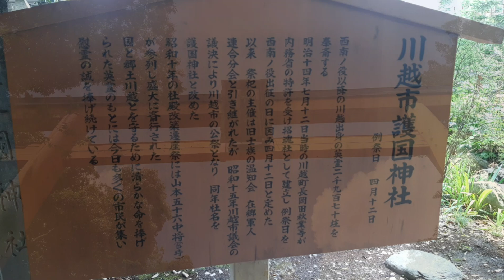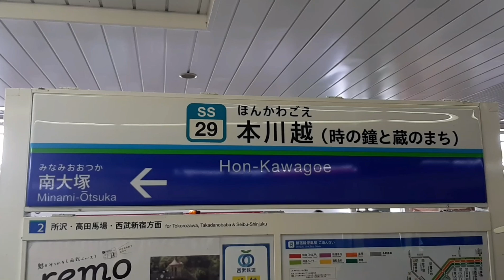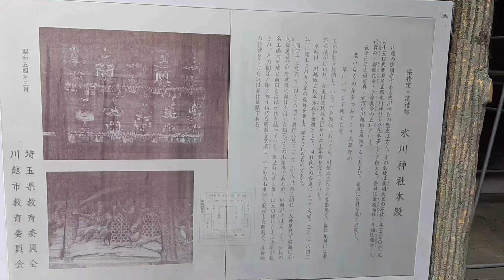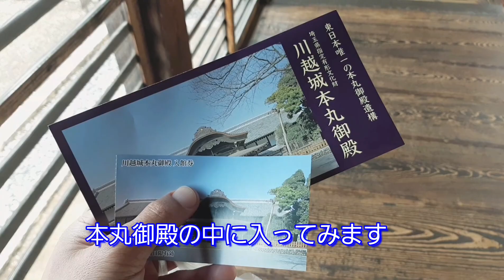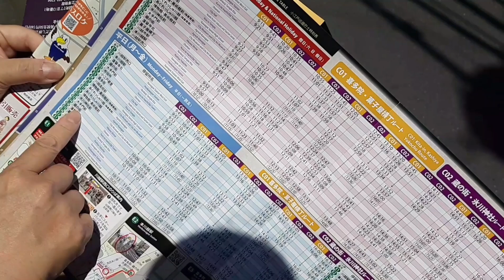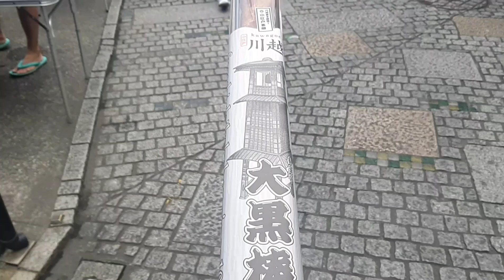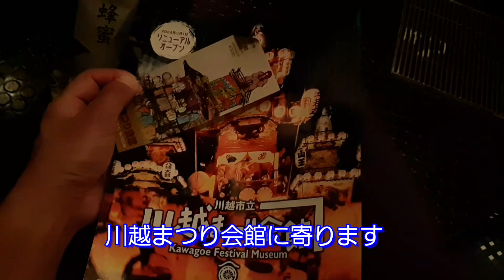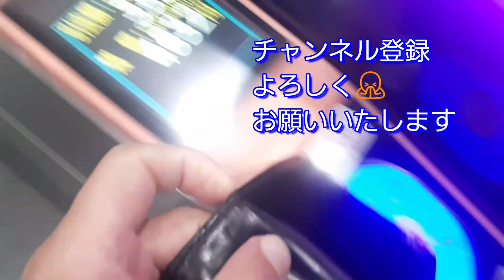１日フリー乗車券で川越観光 2024年6月4日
MD110チャンネルのご視聴誠にありがとう
ございます
2024年6月4日(火)日帰りで小江戸川越を訪れてみました
小江戸巡回バスの１日フリー乗車券を使い川越観光を堪能しました